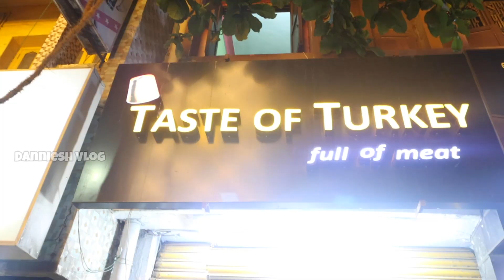Mannady-Famous Kunafa|Colourfull Turkey Style Chicken|Taste of Turkish| Danniesh Vlogs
Taste Of Turkey
Linghi Chetty Street,Mannadi,George Town,
Chennai, Tamil Nadu 600001

This is our KF fish shop
Location Details: